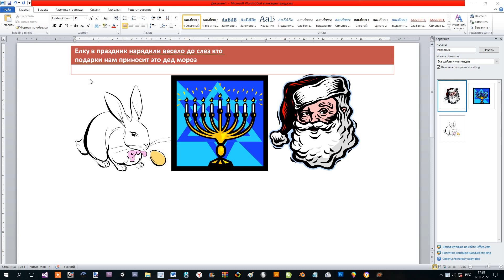Ваня (П) конкурс